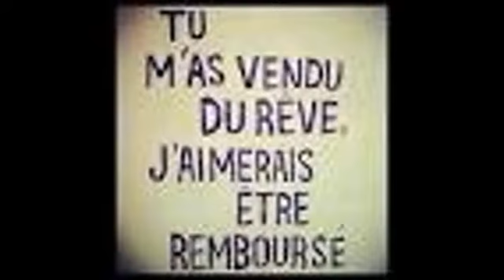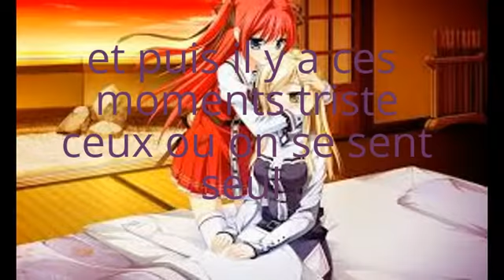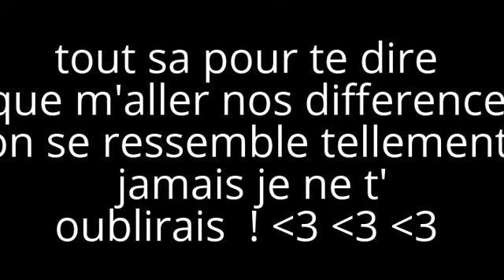diaporama pour alessia VHS